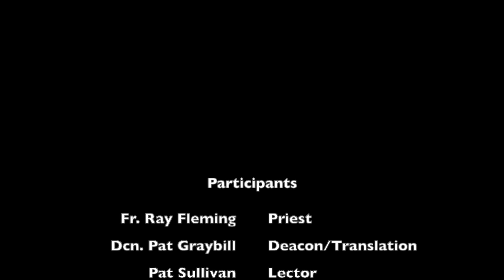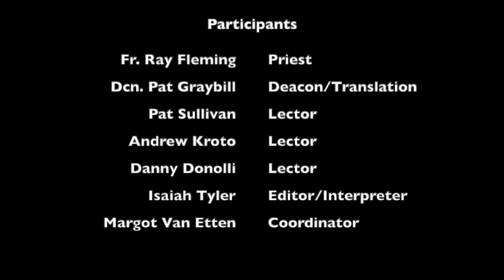7th Sunday of Easter 2021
Sunday Mass at Emmanuel Church of the Deaf